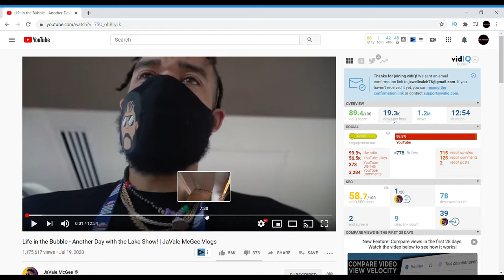My last reaction to JaVale McGee Bubble Vlogs